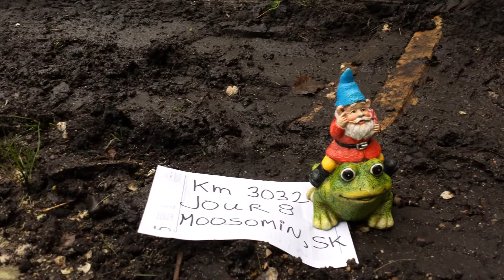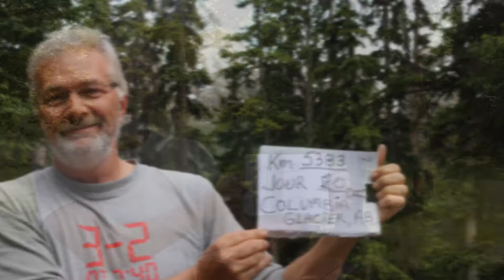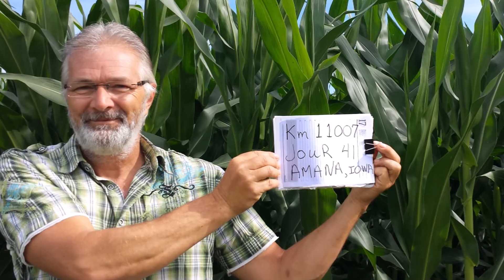Marqueurs photo Frogs 2016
Le montage des photos prises presqu'à chaque jour sur la route, notant le kilometrage, le jour et l'endroit où nous étions.